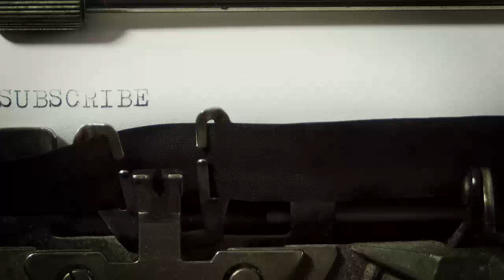Best Videos Of Cute and Funny Babies | Best Babies Laughing Video Compilation | Funny Baby Reaction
Video : Rayyan Ali Khan
Vedio Editor : Mr. Arbab

ABOUT Channel

Hi To All & اسلام علیکم I Am Mrs. Arbab Here On My This ChannelI Uploaded My Beloved Son Mr.Rayyan Ali Khan and Cute, Funny, Cool Twin Baby Videos On Weekly. !!!
Stay Tune This Channel On Every Saturday GMT+ 0700 For NewVideos.